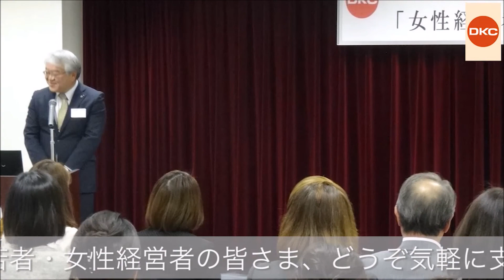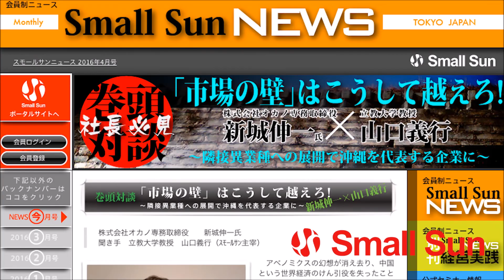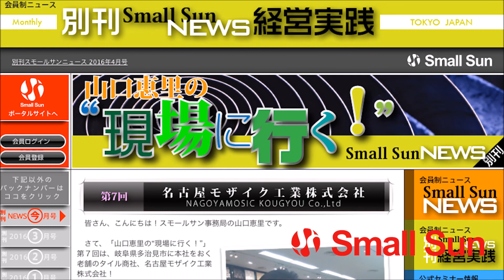櫻井浩昭の“人・人・ばなし”2017年8月21日放送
8月21日（月）、櫻井浩昭の“人・人・ばなし”第４１回の放送です！

人材育成のプロ、組織変革プロデューサーの櫻井浩昭が、毎回様々なゲストとともに人と組織にまつわるアレコレをお届けするこの番組。

第４１回のゲストは、終活・美活・縁活を3つの柱に、生涯を通してイキイキ輝く日々をサポートされている株式会社コリッサ代表取締役の伊藤理恵氏！

お送りするテーマはこちら！
「“終活”をサポートする会社～人生のエンディングをエキサイティングに！～」

終活の一つとして、その人の生きてきた軌跡や愛社の歴史を記事と写真による雑誌という形で残す「HISTORY」を創刊している伊藤さん。

「終」という言葉から暗く受け止めてしまいがちな終活ですが、これからの人生をエンディングも含めて見つめ直すことで、「自分らしい未来」を実現するための活動なのです。

エンディングノートの作成など終活の内容や、そのサポートについて詳しくお聞きします！

皆さん、ぜひお聴きくださいませ！

【出演者】
ゲスト：伊藤 理恵氏
株式会社コリッサ 代表取締役

パーソナリティ：櫻井 浩昭氏
株式会社ストラテジック　代表

パーソナリティ：浦田 詩香氏